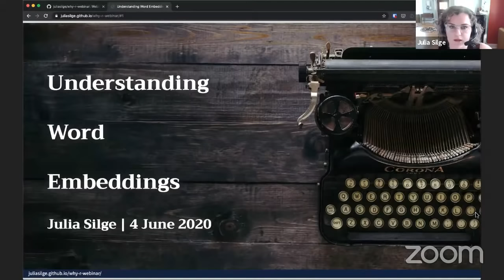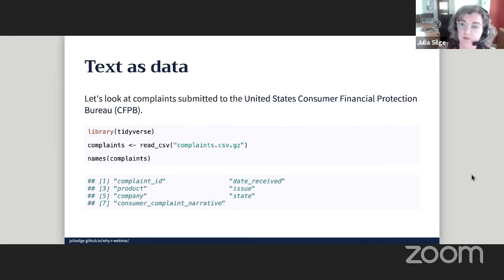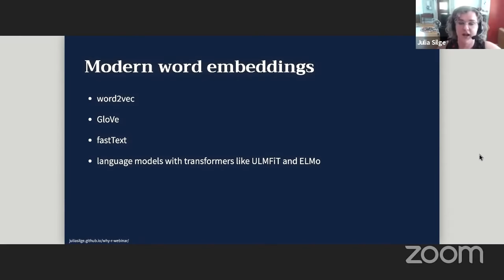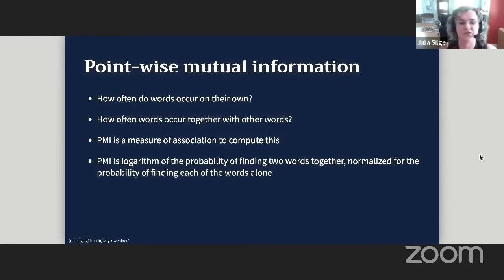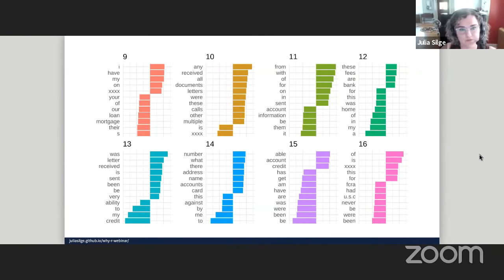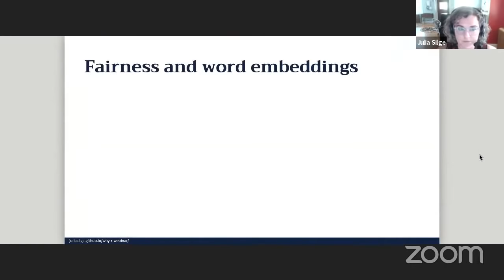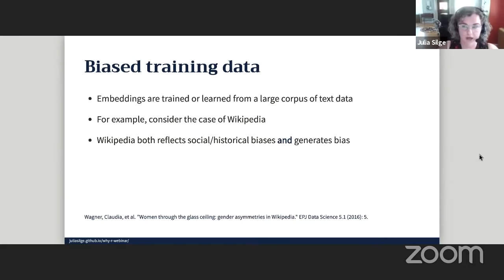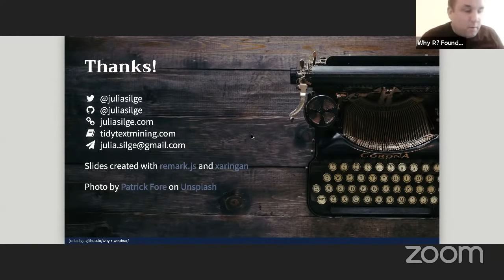Why R? Webinar 010 - Julia Silge - Understanding Word Embeddings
Financed by the 'Perfect Science' program of the Polish Minister of Science and Higher Education
- Bio + Abstract: Below!
- format: one 45 minutes long stream + 10 minutes for Q&A
- comments: ask questions on YouTube live chat

Abstract: Modern natural language processing frameworks (including word2vec, GloVe, fastText, ULMFIT, and more) depend on word embeddings, a way of statistically modeling language where words or phrases are mapped to vectors of real numbers. In this talk, understand word embeddings by investigating how we can generate them using count-based statistics and dimensionality reduction, then learn how to make use of pre-trained embeddings based on enormous datasets. Finally, explore the ethical issues involved in using word embeddings and how they can amplify systemic and historical bias.

Bio: Julia Silge is a data scientist and software engineer at RStudio PBC where she works on open source modeling tools. She is both an international keynote speaker and a real-world practitioner focusing on data analysis and machine learning practice, and is the author of Text Mining with R with her coauthor David Robinson. She loves text analysis, making beautiful charts, and communicating about technical topics with diverse audiences.